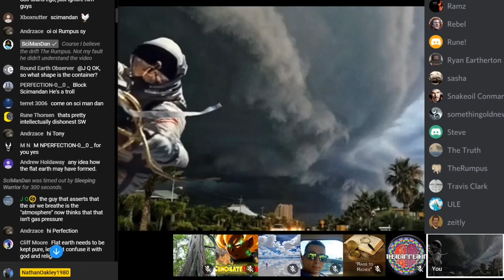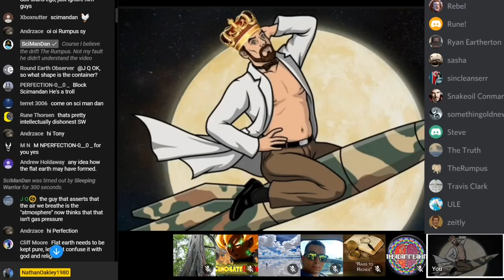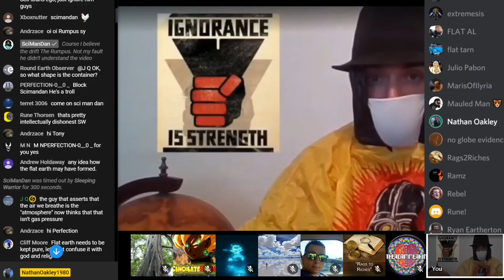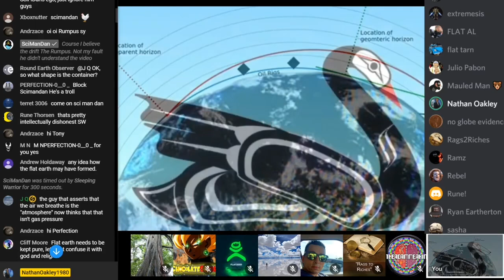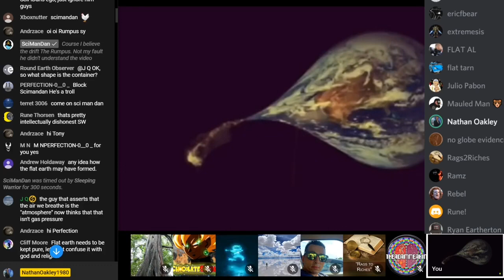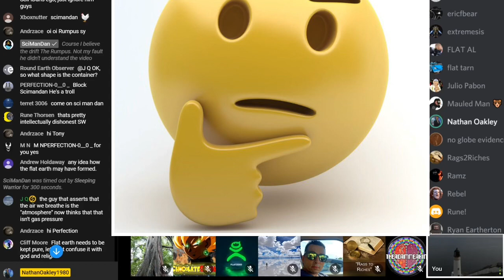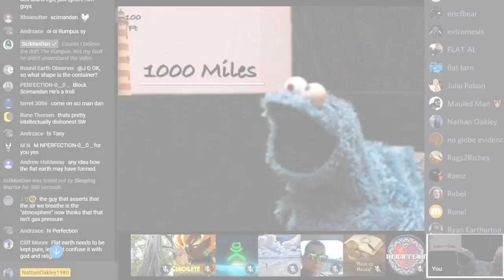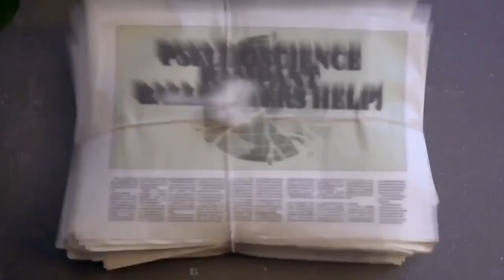Foucault Pendulum DEBUNKED - Thanks Dan No Drift